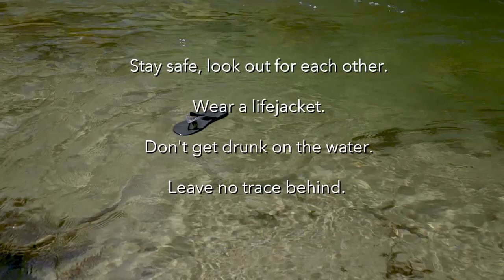Floaty Toy People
Inflatable boats and other water toys easily deflate and capsize and are not suitable for floating on the River of Golden Dreams.

Take simple steps like using proper equipment, obeying posted signs, avoiding alcohol and knowing the signs of drowning. Be prepared for self-rescue, and never travel alone. Whistler’s lakes, beaches and the River of Golden Dreams are not monitored by lifeguards.